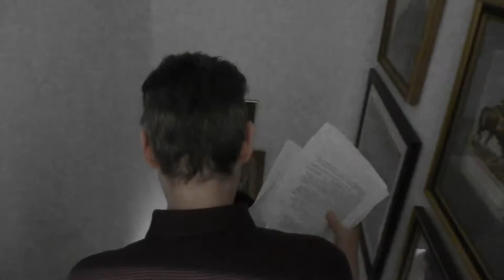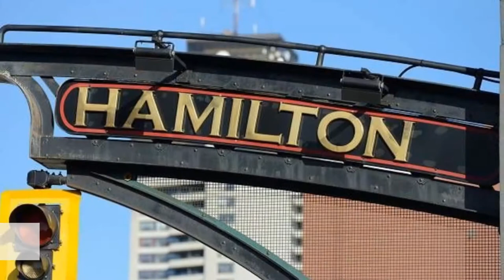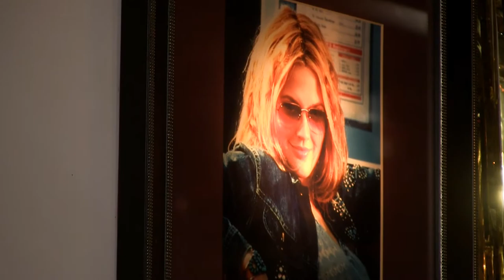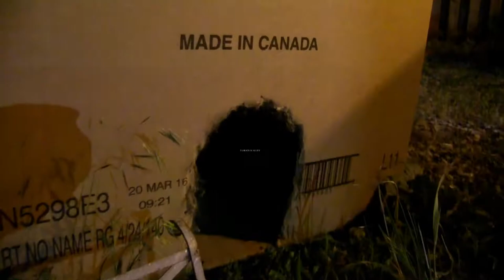The Cadillac Bill Show - EPISODE 59 (Florence Lawrence & Downton Alley)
First Hollywood movie star FLORENCE LAWRENCE is featured.  English history reporter DOM CHAMBERS reports from a swimming pool.  Winter safety on HAMILTON TIDBITS and DOWNTON ALLEY.  Byee.  Originally aired on Cable 14, May 16, 2017. (Episode 16 of season 4).